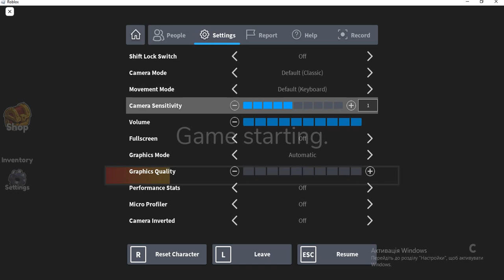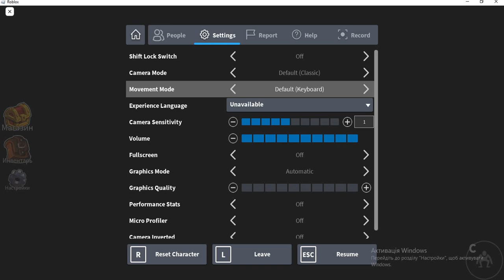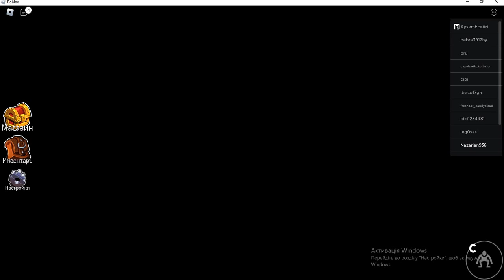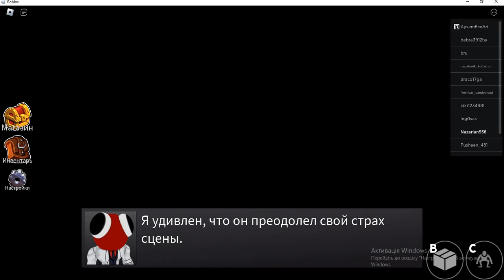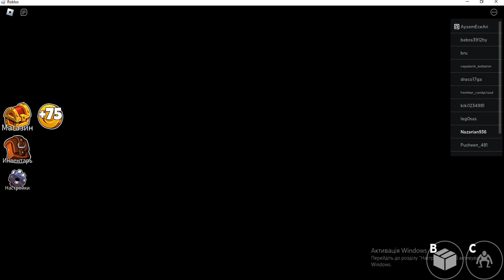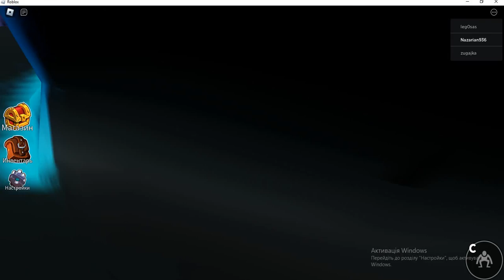Вперше граю в різнокольорові друзі на комп'ютері в роблокс